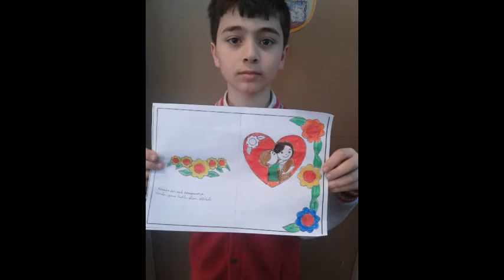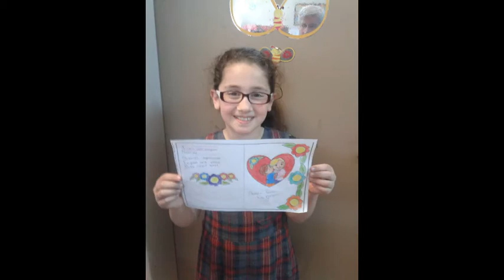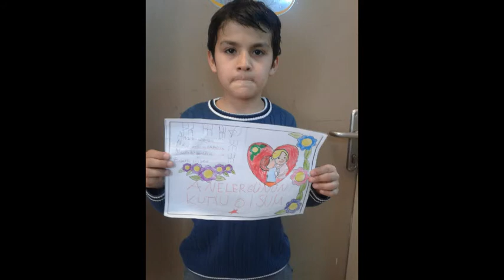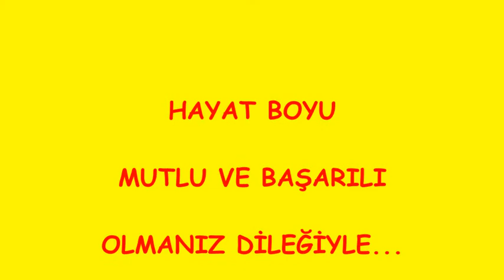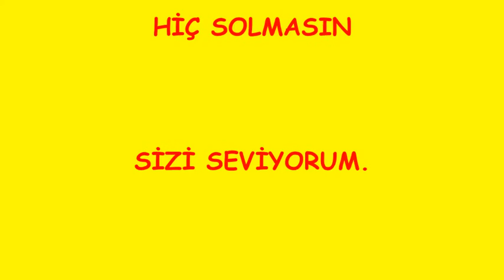Kaptan-ı Derya i.ö.o 1234f sınıfı ve Şaban çetin hocamız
KAPTAN-I DERYA İ.Ö.O 1234f sınıfı  ögrencilerinin sevinçli  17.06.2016 yılı mezuniyet töreni.Bu günlere gelmelerinde büyük emegi geçen SN: ŞABAN ÇETİN hocamıza görevinde başarılar dileriz.Ayriyeten bu slayt için kendilerine teşekkür ederiz.